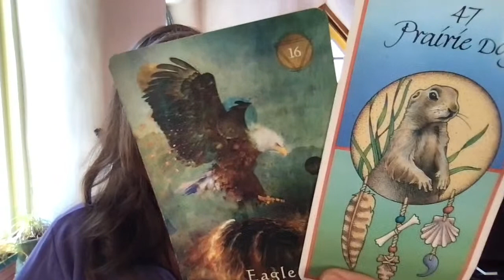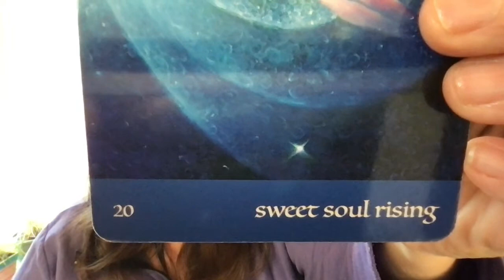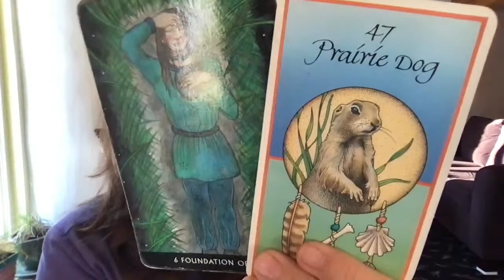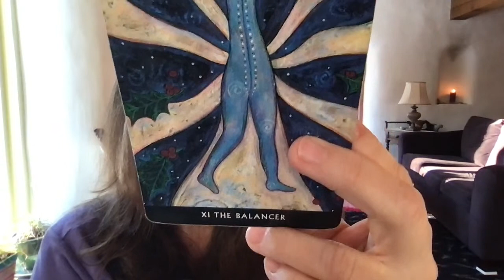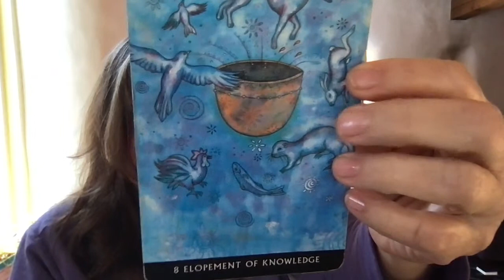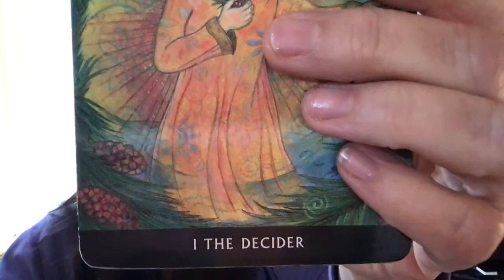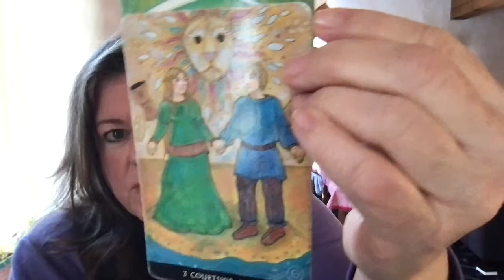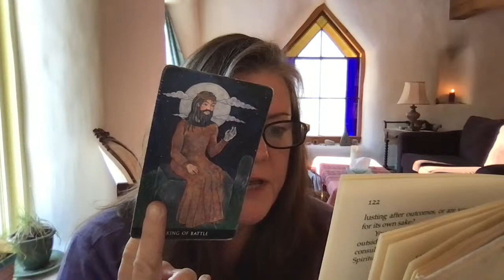Cancer February 2021 ~ A Sacred Vision of YOURSELF Creates Healing in Your Love Relationship 🌞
🎃  Decks Used:
The Journey of Love Oracle
The Mystical Shaman Oracle
The Animal Medicine Oracle
The Celtic Wisdom Tarot
The Golden Rider-Waite Tarot